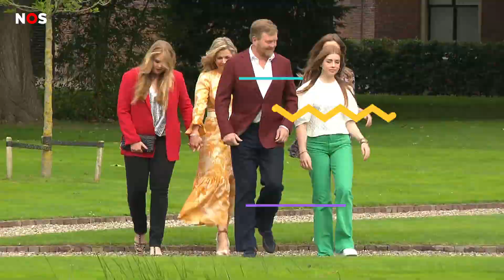Prinses Amalia gaat meer koninklijk werk doen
Prinses Amalia zal dit jaar te zien zijn op Prinsjesdag. De prinses zal naast haar vader, koning Willem-Alexander, zitten als hij de Troonrede voorleest.